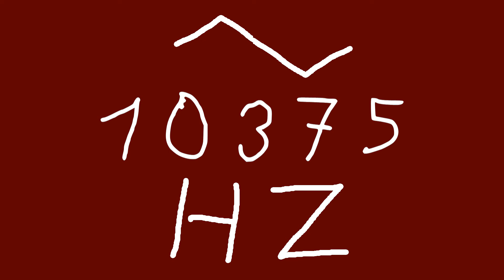10375 hz triangle